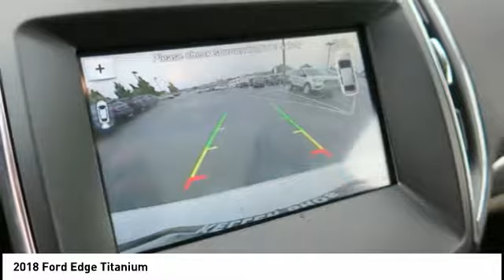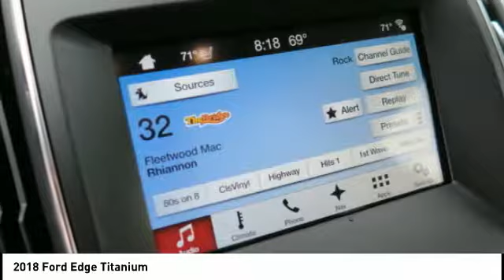2018 Ford Edge Lititz PA 16029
2018 Ford Edge Titanium

***EXCEPTIONAL BUYING OPPORTUNITY***This 2018 Ford Edge has been part of our Courtesy Transportation Program.  With only 2,323 miles, this qualifies for additional incentives.  If the Edge is the right vehicle for you, you should call today for details!  Don't miss this opportunity!Sale Price $44,761 - $2,500 rebates - $500 FMCC rebate (requires financing thru FMCC) = $41,761.  You may qualify for additional incentives!This vehicle does qualify for the Ford Red Carpet Leasing Program and well as special Financing Options (in lieu of some rebates).  Inquire today about more details!